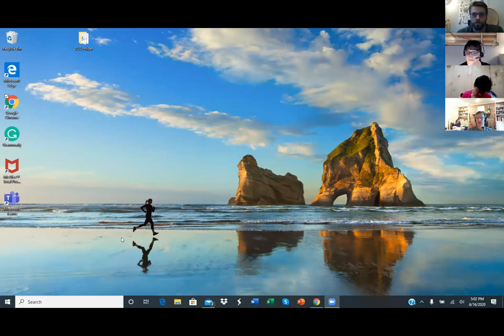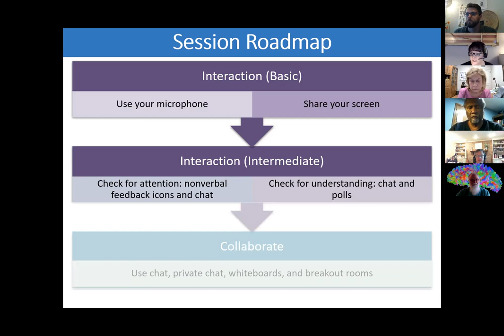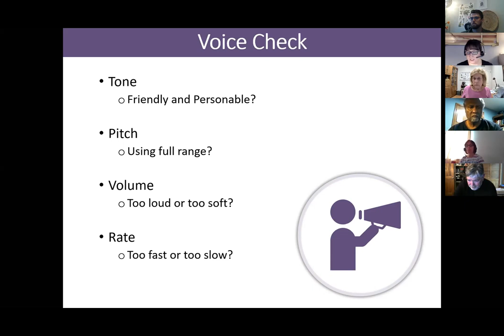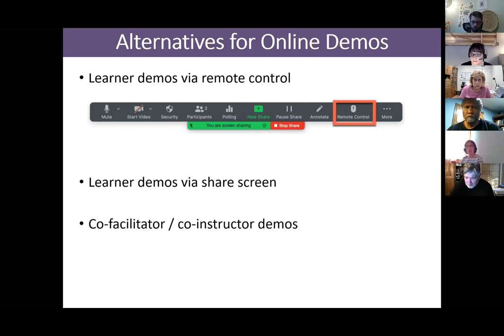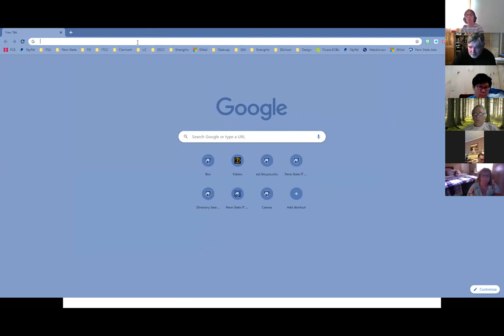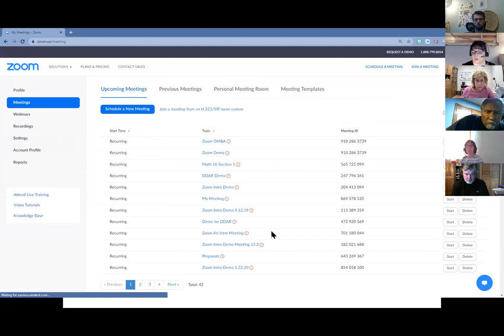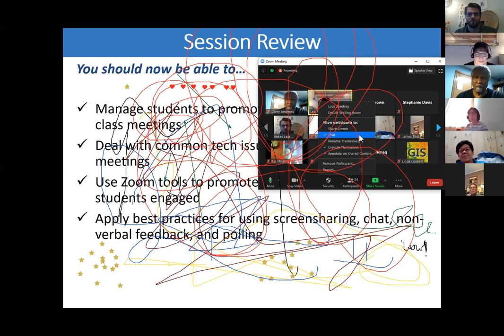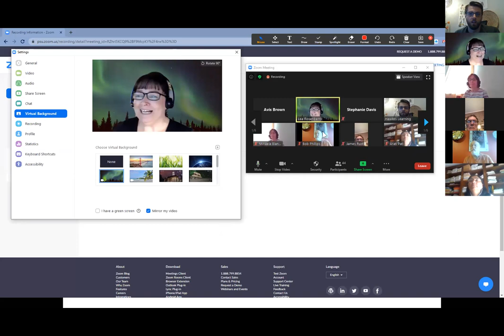Workshop: Leveraging Interactive Tools in Zoom to Keep Students Engaged (6/16/20)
Watch this workshop with Lea Rosenberry, Penn State’s lead Zoom trainer, to learn how to keep students engaged in your virtual class meetings. Leverage Zoom tools such as screen sharing, chat, non-verbal feedback, and polling to keep students engaged. Stop worrying about Zoom and concentrate on what you do best...teaching students!